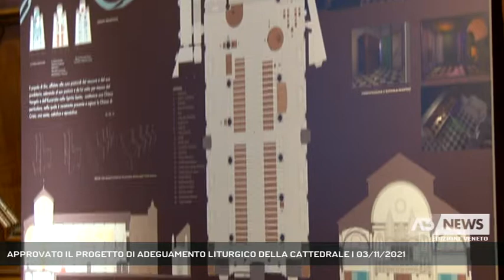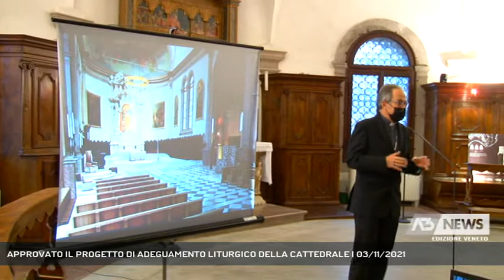APPROVATO IL PROGETTO DI ADEGUAMENTO LITURGICO DELLA CATTEDRALE | 03/11/2021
A3 NEWS Veneto 03/11/2021 - BELLUNO - E' un team che ha come capo progetto un'architetta vicentina, Francesca Leto, il vincitore del concorso di idee bandito lo scorso marzo dalla Chiesa di Belluno-Feltre per l'adeguamento liturgico della Cattedrale di Belluno. Nel pomeriggio è stato il vescovo Marangoni a illustrare il percorso svolto che potrà concretizzarsi a breve.   || La maestosità rinascimentale della Cattedrale di Belluno sarà oggetto di lavori di adeguamento liturgico. Il 27 ottobre scorso la prestigiosa giuria nominata dal vescovo Marangoni ha individuato il progetto vincitore del bando nazionale promosso dalla CEI: si tratta del lavoro presentato dal gruppo coordinato dall'architetta vicentina Francesca Leto. Spazi ampi e armonici, l'altare come parte centrale del progetto che intreccia la pietra di Castellavazzo con il marmo di Cugnan, una croce argentea nuova che riprende i fregi della facciata principale, l'ambone avanzato verso l'assemblea con due leggii dedicati l'uno all'annuncio della Parola, l'altro a quello del Vangelo.Il progetto non è ancora esecutivo ma l'auspicio è che i lavori inizino al più presto dopo il confronto con la Chiesa e comunque nell'anno dedicato alla celebrazione per la beatificazione di Papa Luciani.  La disponibilità finanziaria è di 400 mila euro, il 75% dei quali messi a disposizione dalla Cei con l'8 per mille. Contatti sono già in corso con la Soprintendenza e gli enti preposti alle autorizzazioni. - Intervistati MONSIGNOR RENATO MARANGONI (VESCOVO DI BELLUNO FELTRE) (Servizio di Tiziana Bolognani) - Segui Antenna Tre anche sul digitale terrestre! Visita il sito